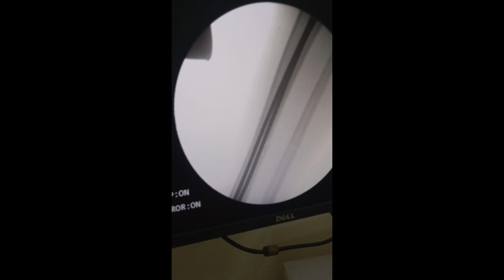6year male child tibia Enders nail surgery and successful surgery with 1st day mobilisation